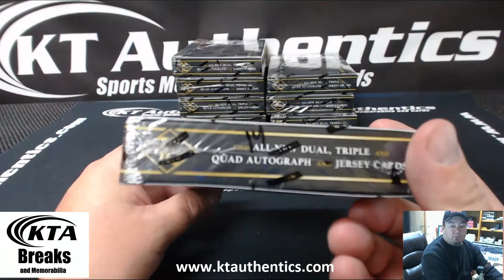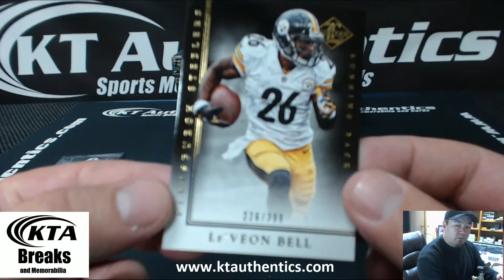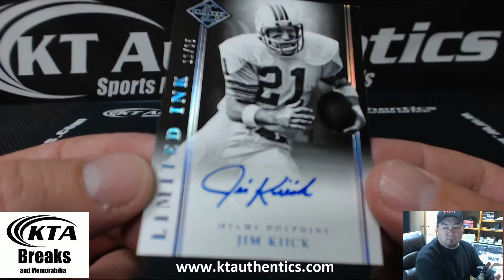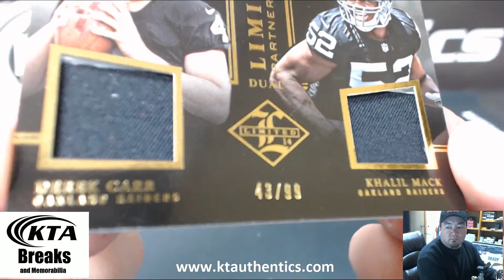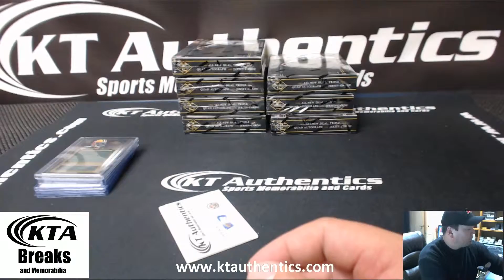KTAuthentics - 2014 Panini Limited Football Hobby Box - rockerroller707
2014 Panini Limited Football Hobby Box - rockerroller707